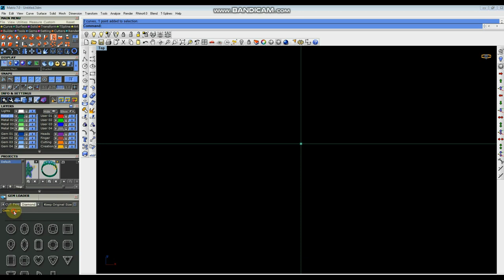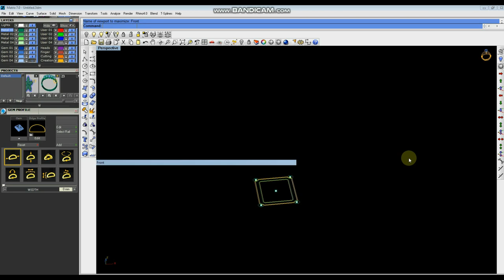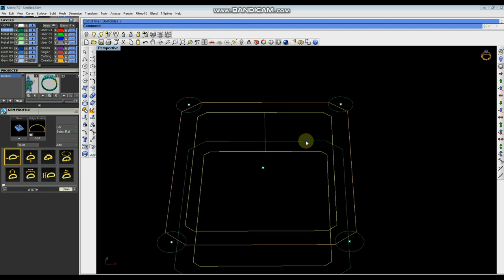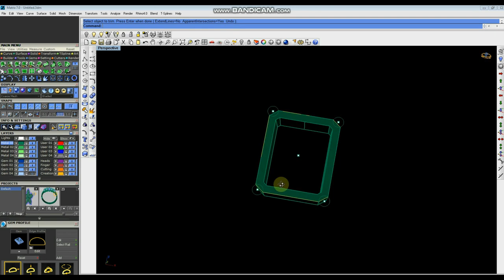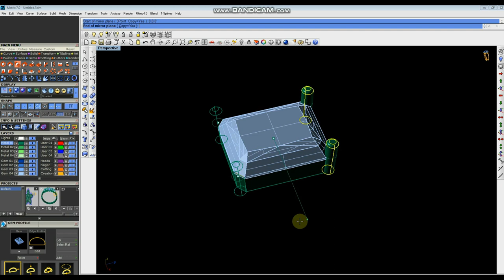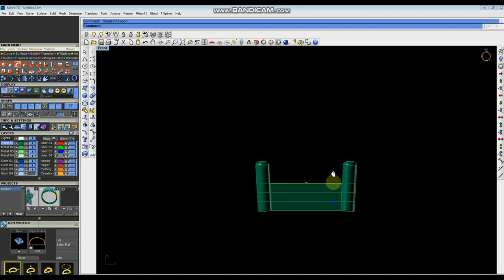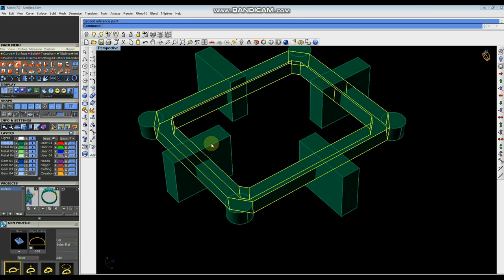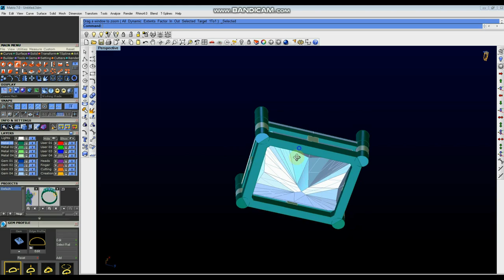Rhino Matrix 7 Tutorial: Design Stunning Jali Bezel Pieces with Ease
Description: Welcome to our comprehensive Rhino Matrix 7 tutorial, where we'll guide you step-by-step on how to design intricate Jali Bezel pieces with ease! Whether you're a beginner or an experienced designer, this tutorial is perfect for you. We'll cover essential tools, techniques, and tips to help you create stunning Jali Bezel designs that will leave your clients in awe. So, join us on this creative journey and unlock the full potential of Rhino Matrix 7 for your jewelry design projects.